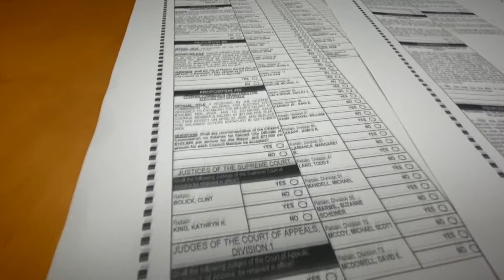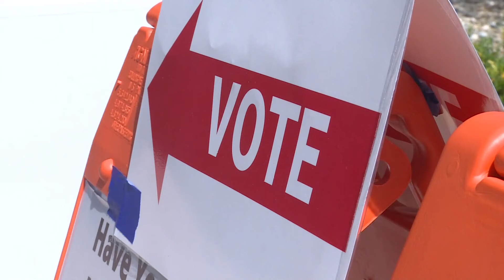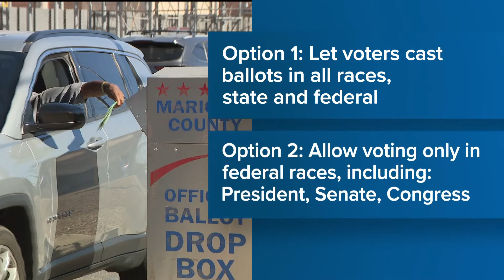Sec. Adrian Fontes discusses voter registration error in Maricopa County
Secretary of State Adrian Fontes stopped by 12News to discuss Tuesday's announcement.